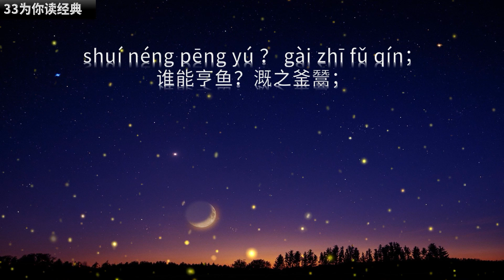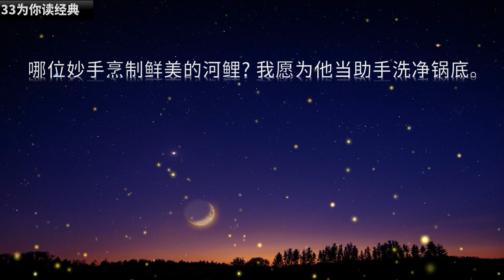《诗经》（149）国风 桧风 匪风 | 是否已与大道渐行渐远？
国风·桧风·匪风
fěi fēng fā xī ！ fěi jū jié xī ！
匪风发兮！匪车偈兮！
gù zhān zhōu dào ， zhōng xīn dá xī ！
顾瞻周道，中心怛兮！
fěi fēng piāo xī ！ fěi jū piāo xī ！
匪风飘兮！匪车嘌兮！
gù zhān zhōu dào ， zhōng xīn diào xī ！
顾瞻周道，中心吊兮！
shuí néng pēng yú ？ gài zhī fǔ qín；
谁能亨鱼？溉之釜鬵；
shuí jiāng xī guī ？ huái zhī hǎo yīn 。
谁将西归？怀之好音。
那大风呼啸起来旗带飘荡，那车儿飞奔起来辚辚作响。
回顾通周的大道渐行渐远，心里陡然涌起无尽的忧伤。
那大风呼啸而来左右回旋，那车儿飞奔起来轱辘响转。
回顾通周的大道渐行渐远，我心里无尽悲伤好不凄然。
哪位妙手烹制鲜美的河鲤? 我愿为他当助手洗净锅底。
哪位朋友准备西归故乡去? 为我捎回一切安好的讯息。

33为你读经典，让经典成为我们的小日常。
包括四书五经 :
国学经典：
《心经》等